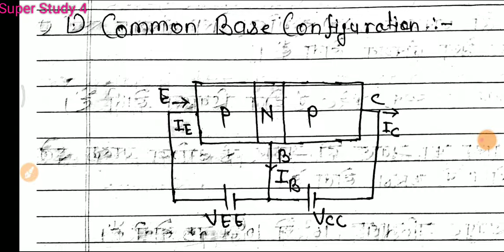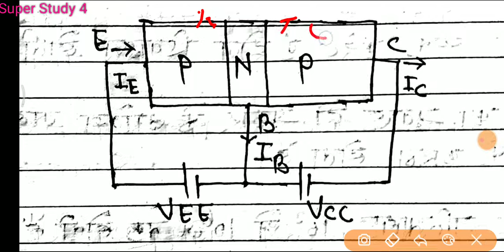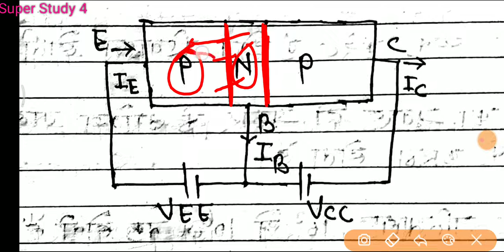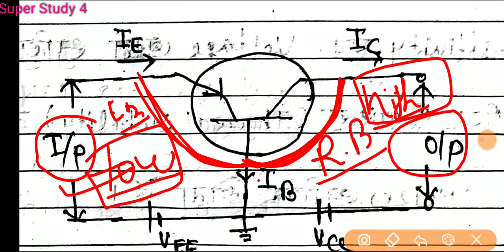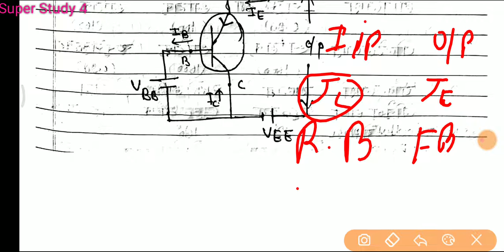Class-24 Theory Basic Electronics (Transistor) ITI Electrician/Instrument MECHAINIC /Electronics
ISRO UPRVUNL TG 2 ELECTRONICS MECHAINIC AND INSTRUMENT MECHANIC  QUESTION DMRC LMRC
Is vedio मे uprvunl, ISRO, DRDO DMRC, NMRC, LMRC, आदि competetive exam के लिए important Theory की class है।

Whats aap GROUP for EM/I'M

UPRVUNL TG PREVIOUS YEARS CUT OFF 2016

Fitter TG 2 cut off 2016

Instrument Mechainic and Electronics MECHAINIC important Objective QUESTION playlist Link

UPRVUNL TG 2 INSTRUMENT MECHAINIC AND ELECTRONICS MECHAINIC THEORY CLASS PLAYLIST LINK

यदि VEDIO का pdf चाहिए तो Telegram group को join कर ले। Link नीचे है-
Super Study 4